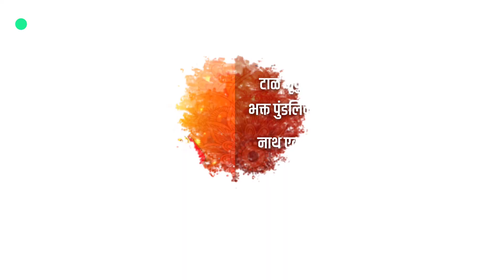भक्त पुंडलिका सारखा कोणीच होणार नाय | Famous Vitthal Bhajan By Shreedhar Mungekar Buva | Marathi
भक्त पुंडलिका सारखा कोणीच होणार नाय | Famous Vitthal Bhajan By Shreedhar Mungekar Buva | Marathi Bhajan @premanandalahari

 Lyrics :
टाळ मृदुंगाची जागा कोणीच घेणार नाय
भक्त पुंडलिका सारखा कोणीच होणार नाय

नदी स्वर्गाची ज्याने आणली भुवरी
चंद्रभागा ती गंगा इंद्राचा गर्व उतरी
कितीही आले आडवे नडले तरी
गाथा संत तुक्याची तरुण आली वरी
विष्णू देवासी विटेवरी उभा तो ठेवला हाय

लिहिली चौदाव्या वयात त्याने ज्ञानेश्वरी
भिंत चालवून केली मात चानदेवावरी
दिले देवळा बाहेर नामदेवा हाकलून जरी
मंदिर फिरविले गोल-गोल दगडाच्या टाळावरी
एकलव्याची जागा कोणीच घेणार नाय

नाथ एकनाथा घरी श्रीखंड्या पाणी भरी
नाथ बेडकीच रूप रांजनतुरा धरी
होता सावतामाळी एक निर्मळ वारकरी
कांद्यामुळ्यात पहिला विठ्ठल तो श्रीहरी
श्रीधर बुवांच सांगणं एकच तुम्हांसी हाय

  श्री पंत प्रेमलहरी या भजनगाथेमध्ये 2730 पद असून ती पंतभक्तांना असीम आनंद देतात. प्रेमानंदलहरी हा पंत भजनाचा चॅनेल हा सुद्धा सर्व पंतभक्तांना एक पर्वणीच आहे. आम्हाला खात्री आहे की सद्गुरू कृपेने हा चॅनेल सर्वांना भाजनानंद मिळवून देईल. भक्तिरसाने ओथंबलेली पंत महाराजांची पद ऐकताना, पाहताना आपण या आनंदसागरामध्ये स्वच्छंद विहार कराल.

नमस्कार मंडळी जर तुम्हाला हा व्हिडिओ आवडला असेल तर प्लिज या व्हिडिओला 'लाईक' 👍करा.

आमच्या नवीन चॅनेलच्या व्हिडिओ लवकर पाहण्यासाठी 🔔 'बेल' आयकॉन वर क्लिक करा.

xxxxxx